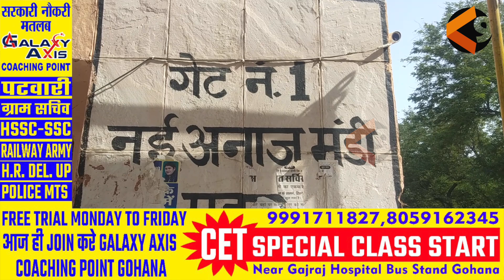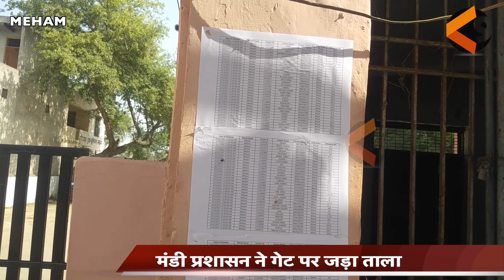मंडी प्रशासन ने गेट पर जड़ा ताला किसानों ने मंडी के बाहर रोड़ पर लगा दिए ट्रैक्टर